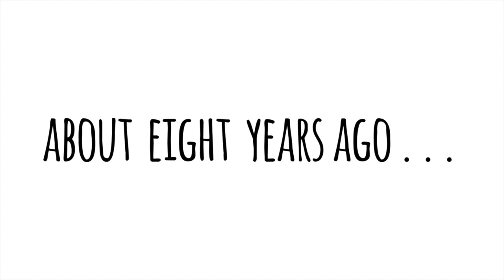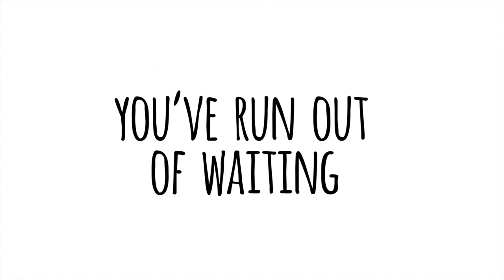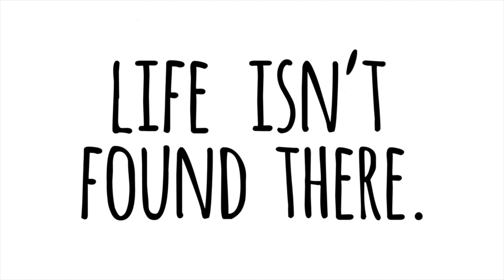Life Is Meant To Be Epic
Here's a short, sketchy video I created.

Here's the transcript:
But as my son calmed down and fell asleep on my chest, I realized something. Life wouldn’t get any better. Life couldn’t get any better. Easier, perhaps. More orderly, maybe. But not better. Because nothing could be better than this.

I’ve been thinking about that moment and that lie that sneaks into my life . . . the one that starts with “life will be better when ______.” I think it comes from this mistaken notion that a “better” life is the one with more comfort. It’s the idea that life is meant to be a vacation – and that if I just do the right things now I can relax later.

See, it works something like this: When you are in high school, you can’t wait until college and then you can’t wait to get married or start a career and then you can’t wait to have money or a house and then you have kids and you can’t wait for the kids to get older and then you can’t wait to retire and then, at some point, you grow older and you can’t wait at all. You’ve run out of waiting.

But what if that’s not how life is supposed to work? What if life is meant to be a story? Not just any story. It’s meant to be an epic story. The good life is one with a real conflict that requires courage. It’s meant to have characters that you love and couldn’t imagine losing. It’s meant to be grounded in a setting where you feel the grass beneath your feet and you know that you have a place where you belong. It’s meant to be lived with bold themes.

The beauty with epic stories is that they aren’t comfortable. They aren’t easy. They are forever riddled with conflict and with imperfect characters. But they are also filled with everything that makes life worth living: passion, love, courage, purpose.

Don’t get me wrong. Vacations are fun. There’s nothing wrong with a break. But life isn’t found there. Life is meant to be epic.